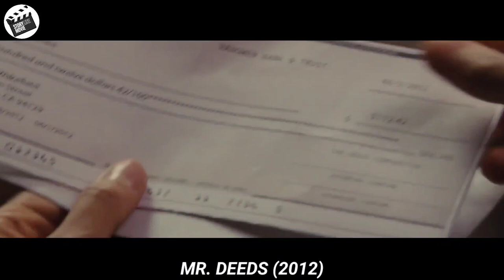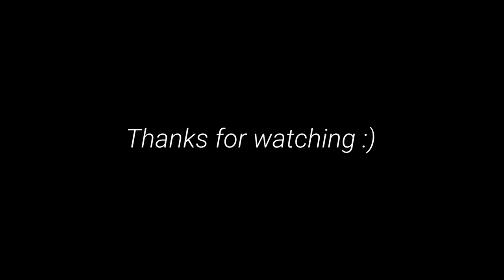This homeless mom & daughter's life changes after a Billionaire accidently notices them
this is the short full recaps MR. D33DS